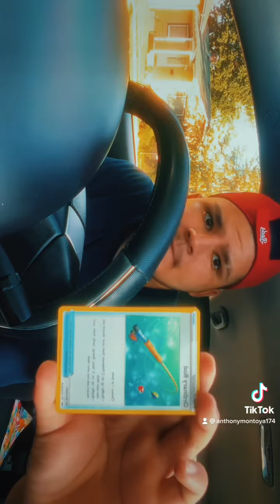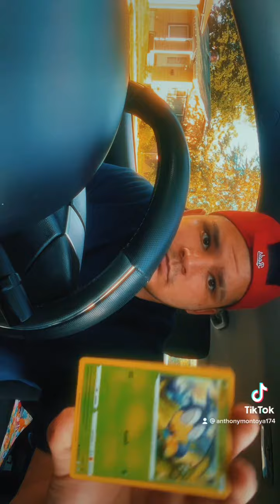Driving around with reverse holo and a non no luck in the the end windshield driving